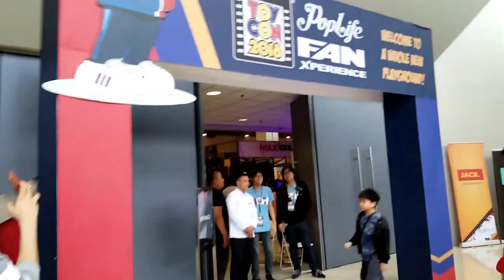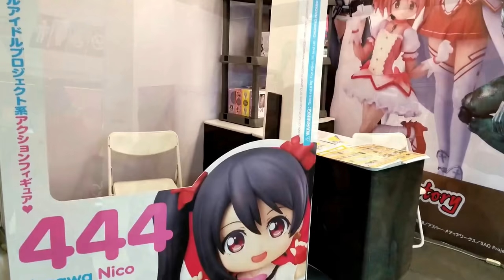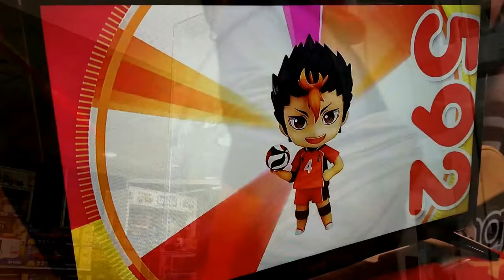Good Smile Company Booth at Philippine Toycon 2018